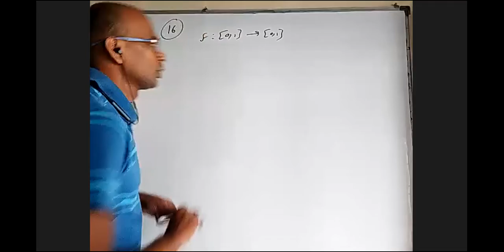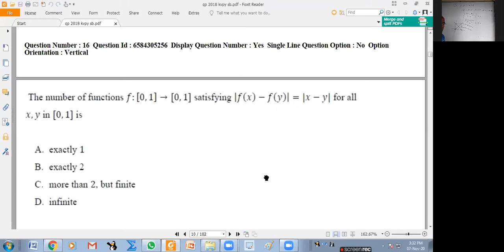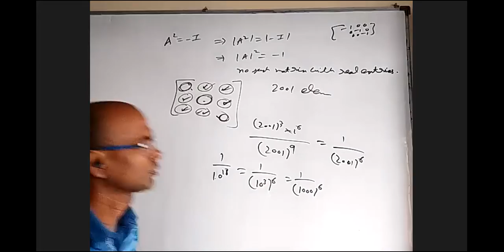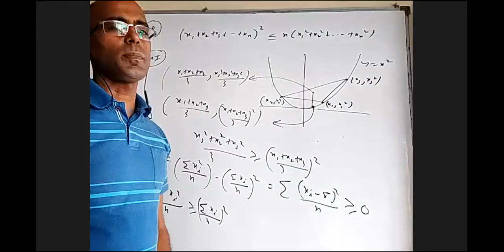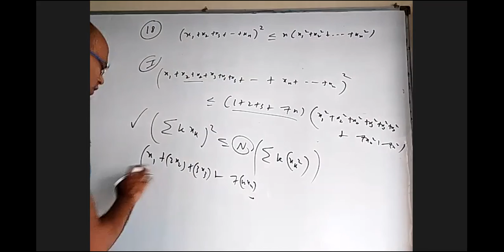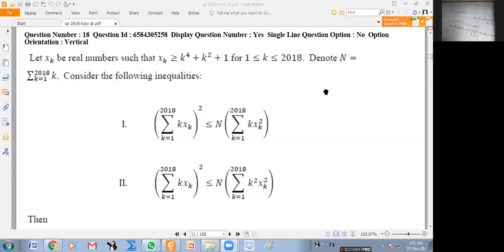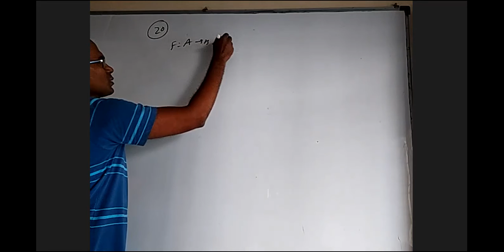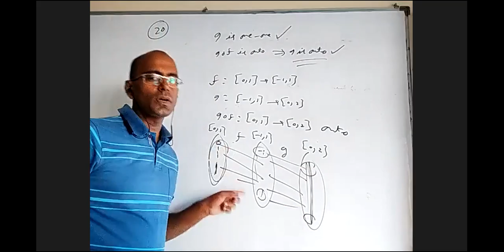kvpy 2018 sb part 4 qnos 16 20